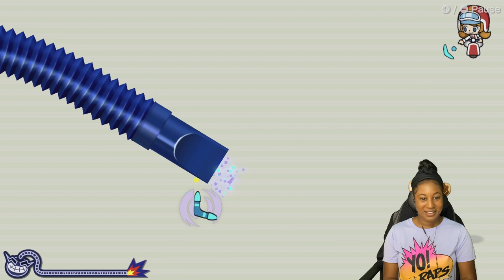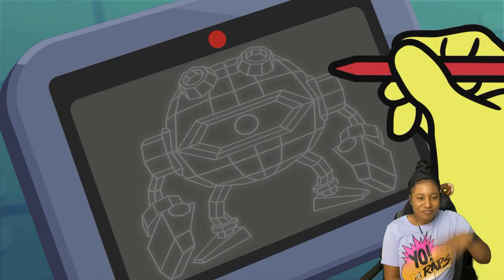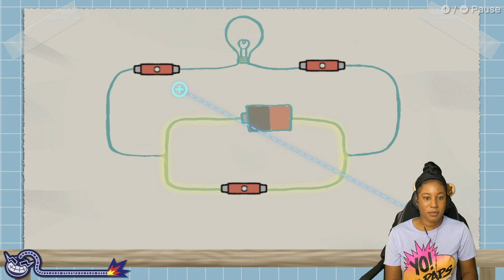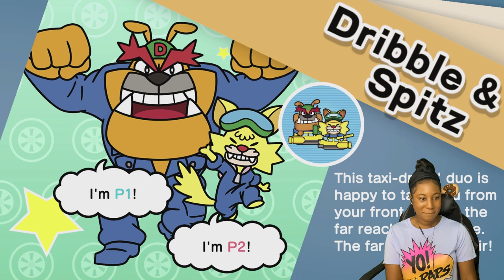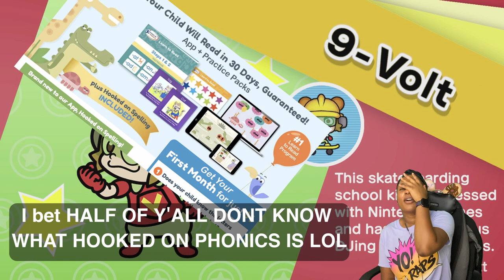WarioWare: Get It Together - Story Mode Gameplay - Part1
WarioWare: Get It Together is the BOMB!
IDK, I don't have much to say about this game except it's super fun and addictive lol. PLAY IT!!! Embrace each character's beautiful talents. 😂

🕖TIMESTAMPS💩
00:00    Intro
01:14    Wario
02:52    Young Cricket
03:26    18-Volt
04:30    Wario Microgames
05:26    Wario Boss Stage
08:20    Mona Microgames
13:31    Mona Boss Stage
17:54    Dr.Crygor Microgames
26:06    Dr.Crygor Boss Stage
27:28    Dribble & Spitz Microgames
33:15    Dribble & Spitz Boss Stage
35:12    9-Volt Microgames
43:12    9-Volt Boss Stage
45:17    Outro